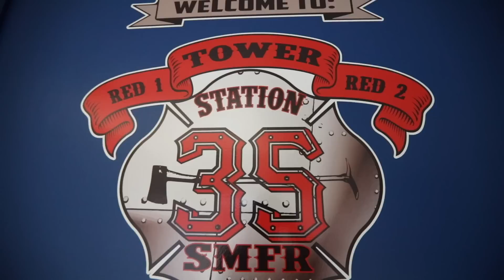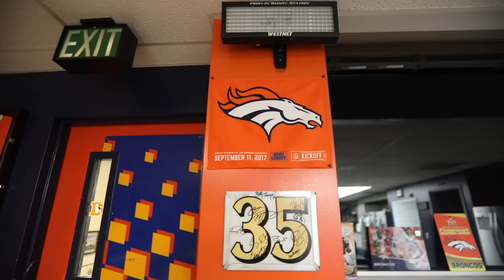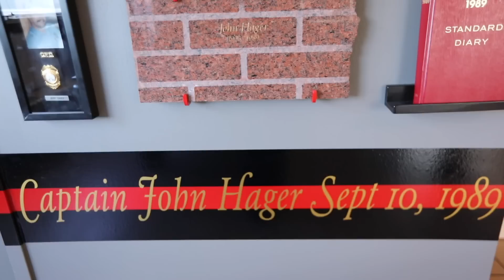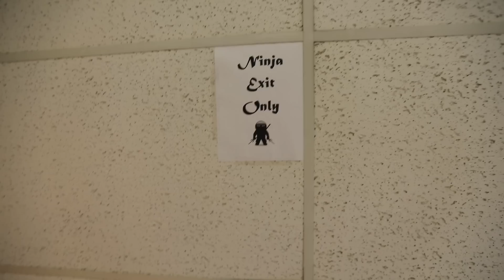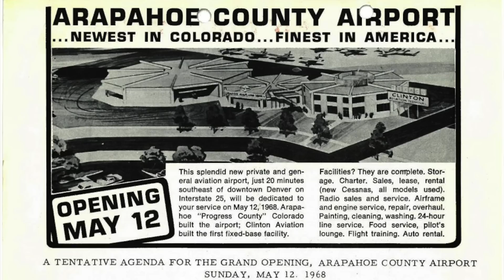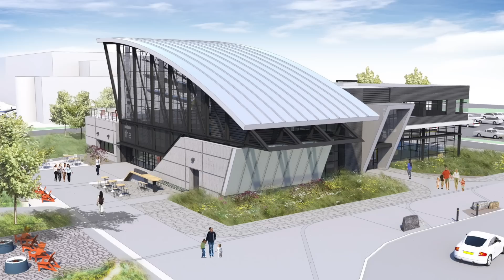Aircraft Rescue & Firefighting with Station 35 - Unscripted Episode 16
On this episode of South Metro Unscripted take a ride on Tower 35, a tour of the firehouse and an inside look at Aircraft Fire Rescue response to Centennial Airport.